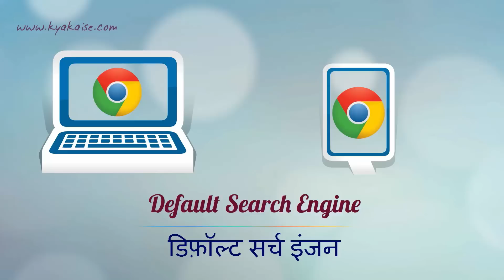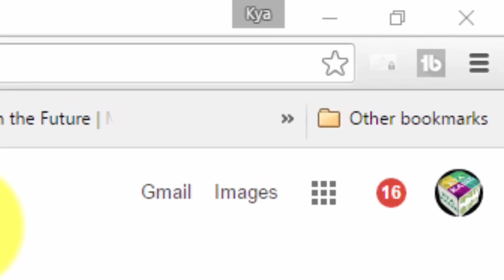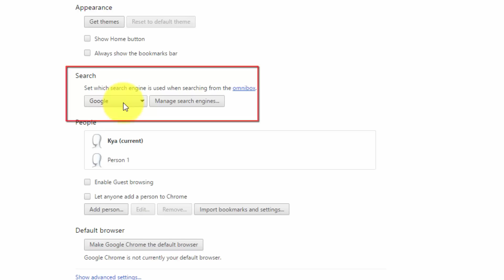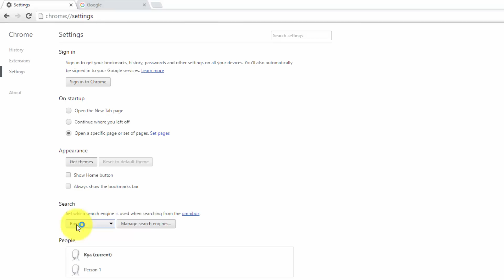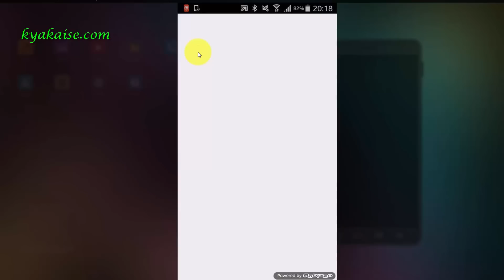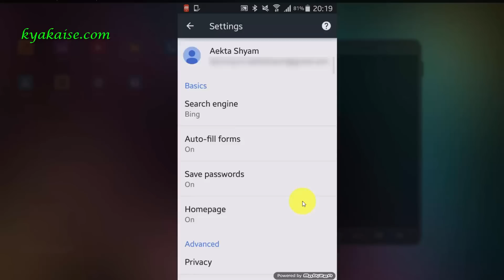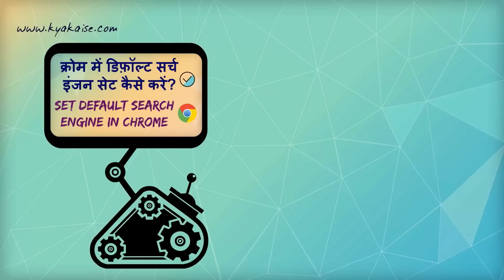How to set the Default Search Engine on Chrome? Hindi Video